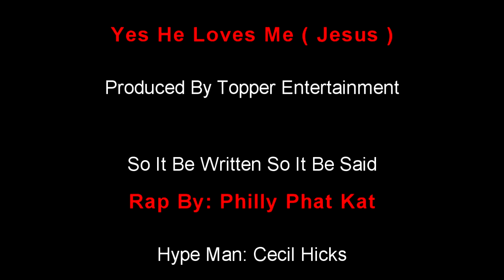Yes He Loves Me (Jesus) | Cecil Hicks | Topper Entertainment Inc & Philly Phat Kat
Hello and welcome to Topper Entertainment Inc.  Hello everyone it's been over a year now and I am just warming up. Soon I am going to shock the world with some of my ideas for videos very soon. I plan on being very out spoken about some of my experiences and really don't care what any of my friends and family have to say about it...Get Ready!!

Marco Polo & Snap Chat:
as Topper Entertainment